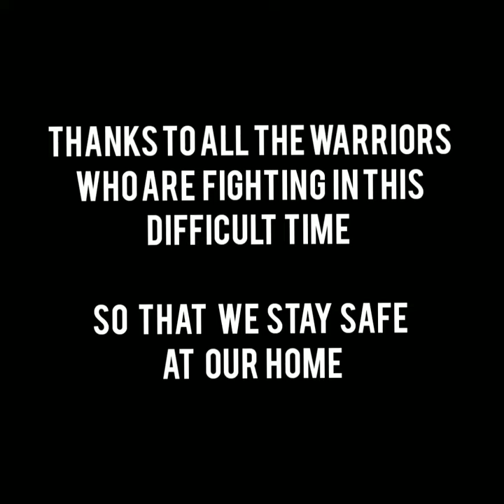Phir Muskurayega India||Tabla Cover||A Tribute To Our Warriors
A Big Thanks to all the warriors who are fighting in this difficult time .